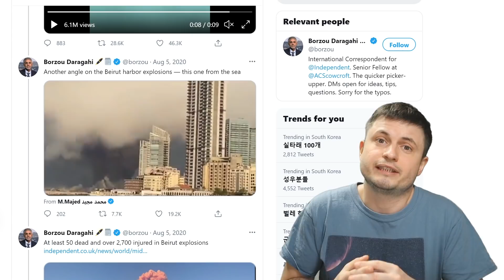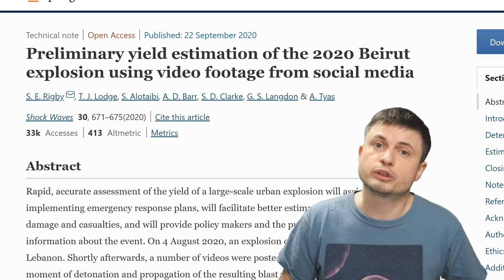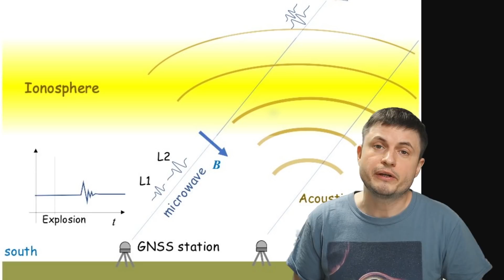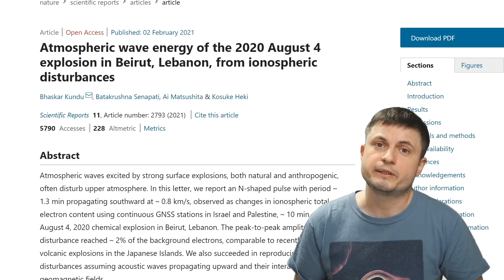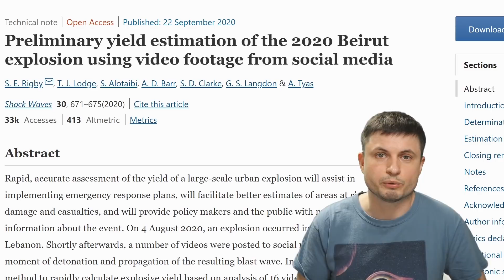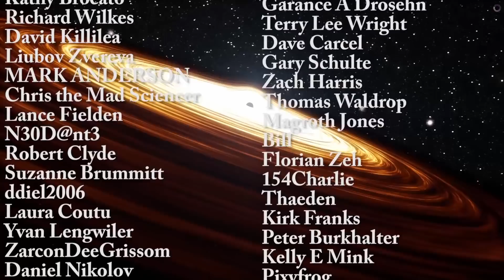Beirut Explosion Analysis and Discoveries - Here's What We've Learned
Hello and welcome! My name is Anton and in this video, we will talk about the scientific discoveries in regards to the 2020 tragedy that happened during the explosion in Beirut

Bhaskar Kundu, et al. Scientific Reports
Shock Waves(2020)

1GFiTKxWyEjAjZv4vsNtWTUmL53HgXBuvu